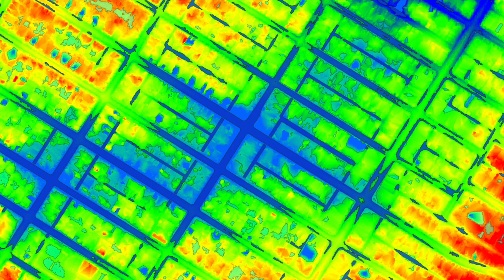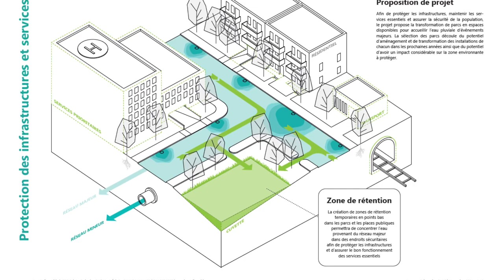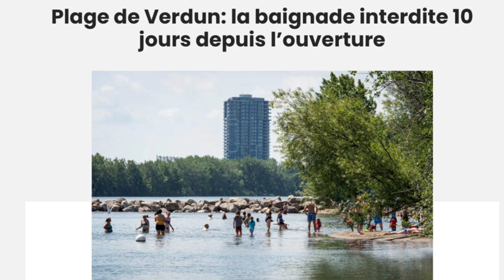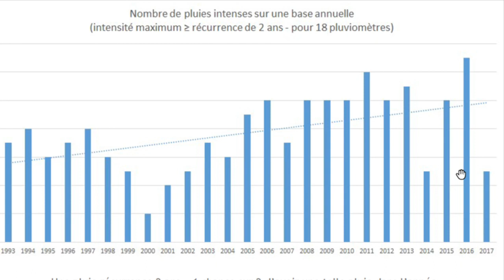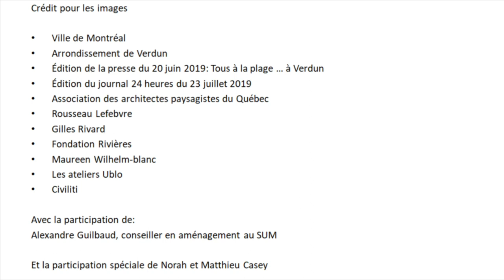Imaginer le parc Irma-LeVasseur | Qu’est-ce que la gestion écologique des eaux pluviales?